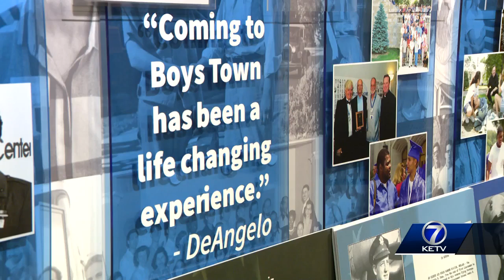Boys Town shares Father Flanagan's role in helping service members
On Veterans Day, Boys Town reflects on how its founding father helped those in uniform.